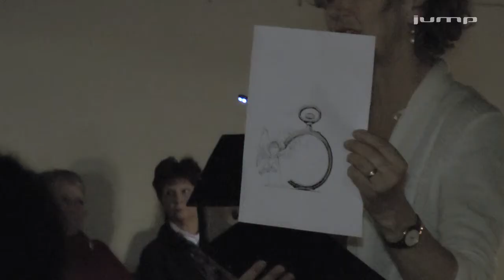Vereinsportrait - Frauengemeinschaft Derendingen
Die Frauengemeinschaft Derendingen feiert dieses Jahr ihr 80-jähriges Jubiläum. Der Verein ist bekannt dafür, dass über das ganze Jahr hindurch verschiedene Anlässe organisiert und durchgeführt werden. Die Frauengemeinschaft Derendingen verfügt somit über ein überaus vielseitiges und abwechslungsreiches Programm an Aktivitäten und begeistert die rund 220 Mitglieder. Wir durften sie beim Papierschöpfen und bei der Adventseinstimmung begleiten und kennen lernen.